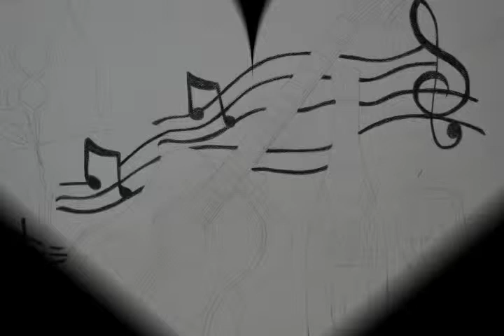Evangelia Voultsou...Celine Dion-The power of love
Paintings...Πίνακες Ζωγραφικής-Ευαγγελία Βούλτσου...Evangelia Voultsou